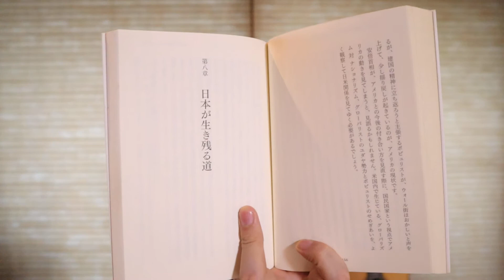岡野ゼミナール#116◇第八章 日本が生き残る道◇あまりに不自然だった「杉原千畝ブーム」◇皇紀2680.8/23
岡野ゼミナール#116◇皇紀2680.8/23
第八章 日本が生き残る道◇あまりに不自然だった「杉原千畝ブーム」

◉あまりに不自然だった「杉原千畝ブーム」

馬渕睦夫
私がユダヤ問題に興味を持ったきっかけの一つは、

『杉原千畝の命のビザ』旋風が突然、日本とイスラエルに吹き荒れたことでした。

1940年の第二次大戦中に…
リトアニアのカウナス日本領事代理だった杉原氏が…

❶日本政府の命令に背いて日本通過ビザを発給したおかげで、六千人のユダヤ人が生き延びることができたコト。

❷杉原氏は訓令違反によって終戦直後、外務省を解雇されたコト。

杉原千畝の命のビザはザックリ述べれば、❶と❷で構成された物語です。

しかし調べててみると…
❶も❷も事実に反していることがわかりました。

当時の日本外務省の杉原宛訓令電報では…

①日本通過ビザ発給には最終目的地の入国ビザ
を持っていること。

②および最終地までの旅行中の生活を支え得る資金を保持していること。

の二点が条件でした。

これらは通過ビザの性格上よくある条件で…
そも、日本政府がビザ発給を拒否したわけではありません。

また、杉原氏は戦後占領下で…
『外交事務が激減したのに伴う人員整理の一環で1947年に退職し、退職金もその後の年金も支払われていますから、ビザ発給を理由にした解屋ではなかった』のです。

杉原氏はカウナス領事館閉鎖の後も願調に昇進し、1944年には日本政府から勲章(勲五等瑞宝章)まで投与されています。

上記のようなウソに基づく美談が作られ…
マスコミがこぞって取り上げ、ドラマ化されたり、教科書の副読本になったりと、大フィーバーが起きました。

杉原氏が与えられた困難な状況の中で…
『日本政府の訓令に反しない範囲で人道的配慮を尽くしたことは賞賛されるべき』です。

しかし、なぜ…
「日本政府がユダヤ人へのビザ発給を拒否した」との虚構が捏造されたのでしょうか？

『戦前の日本政府をどうしても反ユダヤの悪者に仕立て上げる筋書があった』と勘繰られても仕方がありません。

渡部昇一
仮に、杉原千畝がサインしても、日本政府が許可しなければ外国人は入国できませんから、政府の基本政策に反していなかったのは明らかでしょう。

馬渕睦夫
実務の観点からすれば、本国政府の訓令に反してビザを発給することは無意味です。

なぜなら…
『本国の命令に反して不正に発給されたビザを持っていても、政府は必ず入国を拒否する』からです。

『外国人の入国を認めるか否かは国家の独占的権限であり、領事館など出先機関の裁量に任されているのではない』からです。

杉原氏もこれを当然知っており、ビザを発給できたのは、日本政府がオッケーしたからです。

しかし、真実を明らかにすると…
杉原氏に与えられた「諸国民の中の正義の人」の顕彰(ケンショウ)に該当しなくなってしまう。

この「正義の人」とは…
自らの生命の危険を冒してユダヤ人の命を救った人に与えられる賞であり、イスラエルのホロコースト記念館(ヤドバッシュム)から、杉原旋風の前の1985年にすでに贈られていたものです。

渡部昇一
美談の形成に杉原一族は関わったのでしょう。

馬渕睦夫
結局、大きな流れに乗ってしまったのではないでしょうか？

因みに、杉原夫人は…
「六千人の命のビザ」(大正出版)という本を書いて、日本政府の命令に背いてビザを出したという虚構に便乗しました。

渡部昇一
けしからんですね。クビになったのを恨んだのでしょうか。

馬渕睦夫
そのように言われますが、実際は…
占領下で外交官が必要なくなってしまったために、大勢が人員整理されただけのことです。

渡部昇一
外交権がなくなり、大使館も閉鎖されたわけですから。

馬渕睦夫
『日本政府の命令に反して解雇されたのなら、勲章をもらうことなどあり得ません』から。

私が心配なのは…
『杉原氏をダシにして、日本政府は反ユダヤだったというウソが、今後も世界のメディアと日本のメディアに、繰り返し流される危険があること』です。

2013年9月
ミュージカル「SEMPO - 日本のシンドラー杉原千畝物語」が新国立劇場で再演されましたが、なぜこの時期なのか、気になります。

TPPとのからみで、安倍政権にはやはり、陰に陽に大きな圧力がかかっているのではないか？

杉原旋風は、日本がプラザ合意で円高を呑まされ、アメリカ資本の要求で日本市場を開放する日米構造協議が始まった時期と重なっていました。

「日本政府は悪者だ！」というキャンペーンが、いつまた蒸し返されるかわからないのです。

渡部昇一
外務省は杉原問題でも及び腰でした。

「これから、かつての日本政府の立場を正しく説明する役割を誰が担うのか？」

はっきりさせないといけません。

先の大戦中に、日本政府の正式な決議でユダヤ人を入国させた唯一の国であることとあわせて、もっと世界に宣伝すべきでしょう。

馬渕睦夫
渡部先生がおっしゃる通りで、耳が痛いですが、外務省がこのような発信をする気かどうか不明です。

渡部昇一
「バカじゃなかろうか？」と思います。一番重要なことじゃないですか。

馬渕睦夫
『外務省の主流派は親米ですから、アメリカを気にして、越えてはいけない枠(ライン)がある』のだと思います。

それは不文律で、空気に支配されている。
私も、歴史の真実を最大限利用すべきだと思っています。

そのためには、ユダヤ人と日本人の関係をもっと強くしなければならないでしょう。

続く

iPhoneから送信